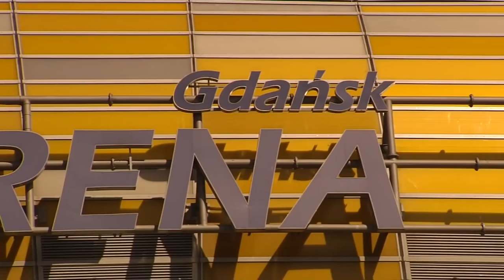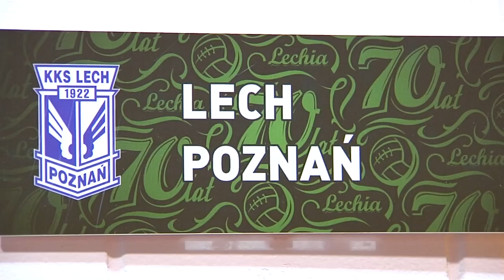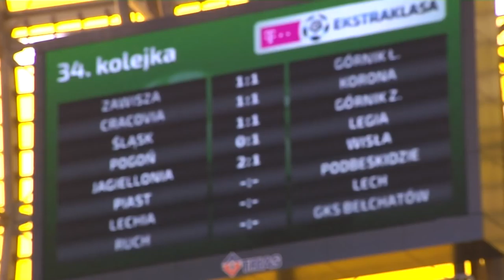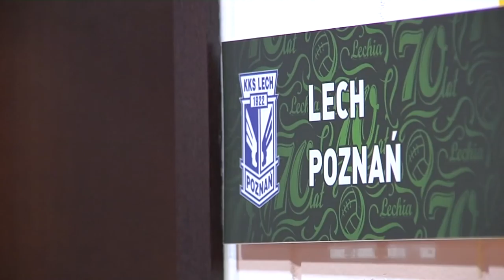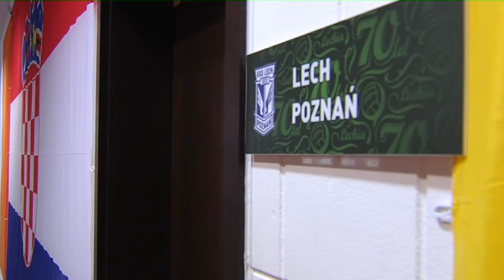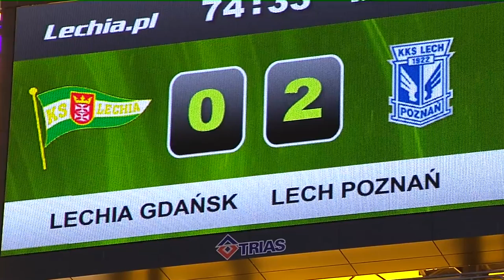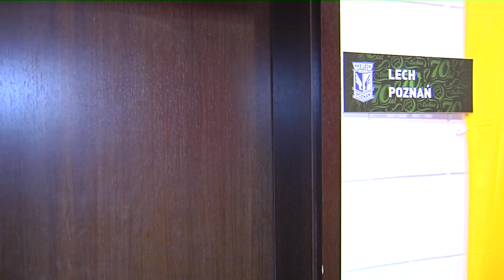Kolejorz nad morzem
Kulisy meczu Lechia Gdańsk - Lech Poznań.